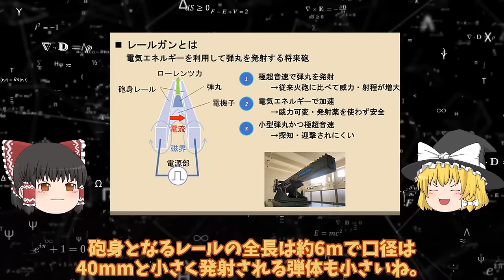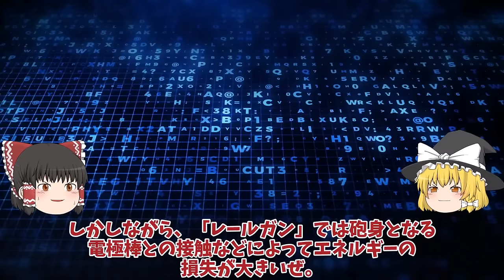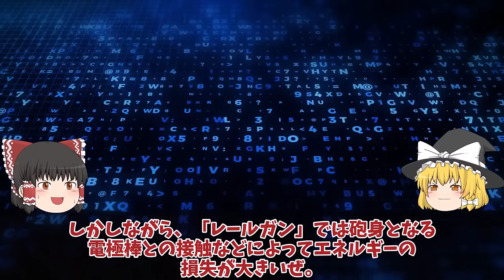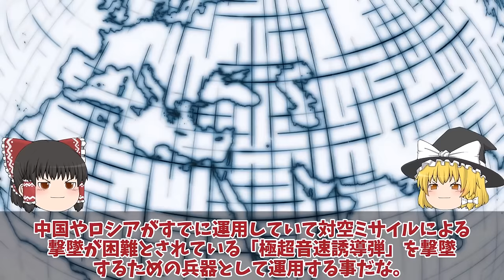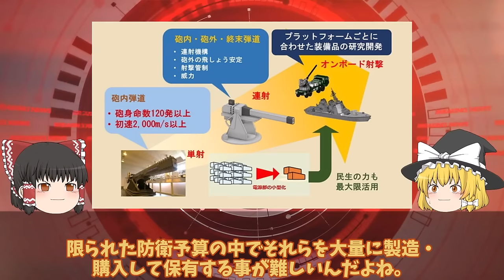【ゆっくり解説・軍事News】防衛省ついにレールガン完成120連射にも成功米国も欲しがるレールガン！中国とロシアが猛反発世界最強の兵器完成に？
引用・転載「出典：海上自衛隊ホームページ」
引用・転載「出典：航空自衛隊ホームページ」
引用・転載「出典：陸上自衛隊ホームページ」